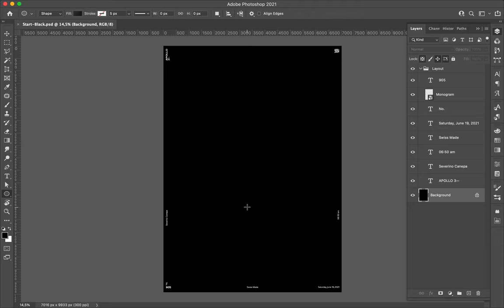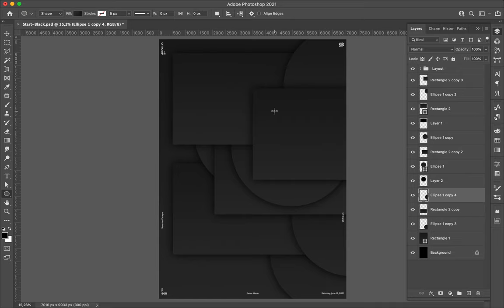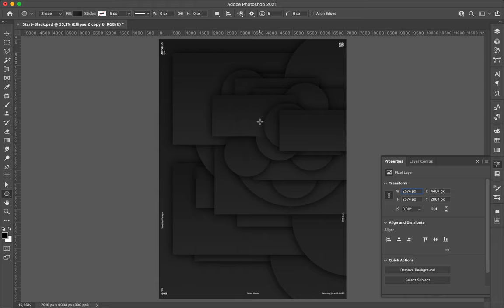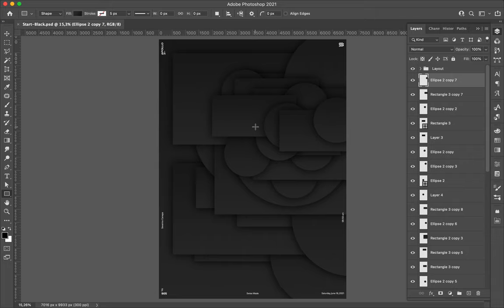Poster Speed Art 905 Geometric Jam 14